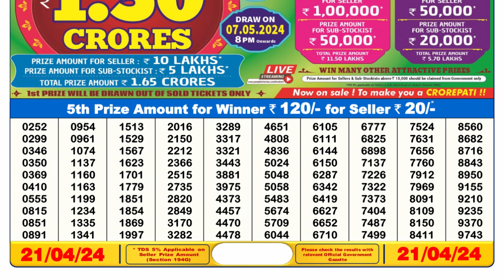Dear Lottery Sambad 6pm today 21.04.24 Nagaland State Lottery Result